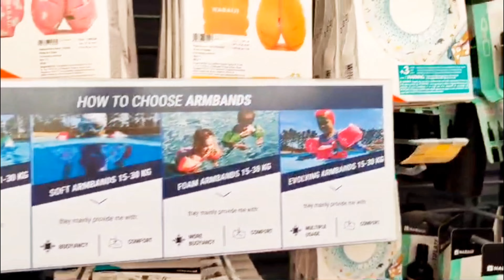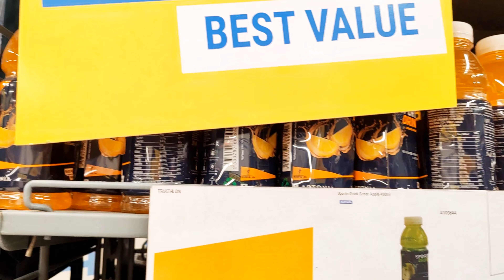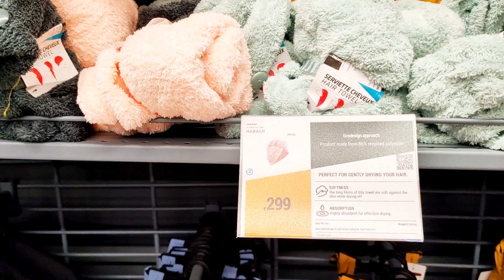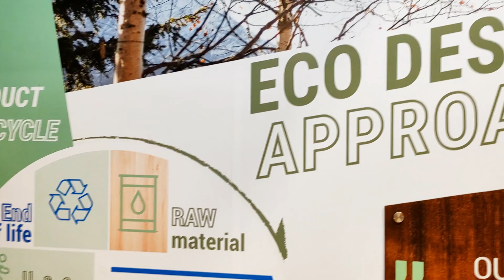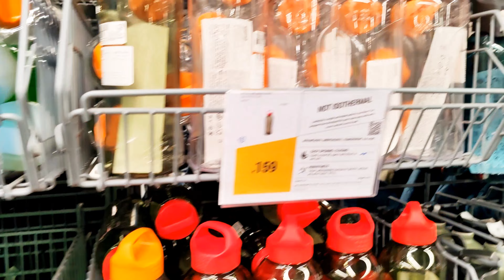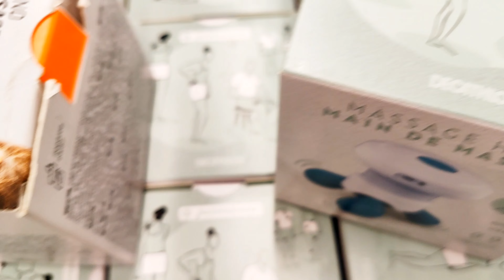Decathlon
Decathlon, 52/1, Shakespeare Sarani Road. Kolkata, West Bengal